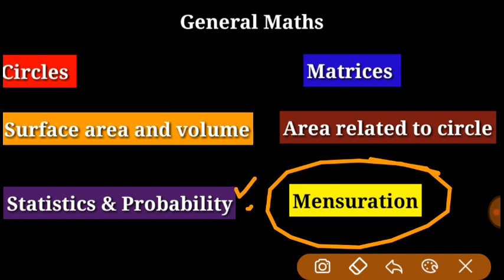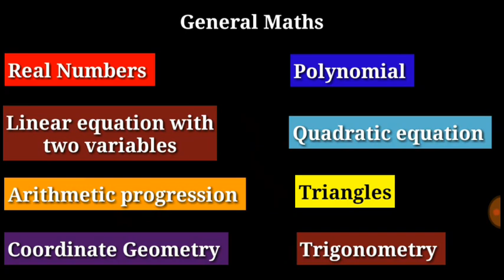DRDO MTS GENERAL MATHS SYLLABUS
DRDO MTS GENERAL MATHS SYLLABUS,DRDO MTS MATHS SYLLABUS,DRDO MTS SYLLABUS,DRDO GENERAL MATHS SYLLABUS,DRDO MTS GENERAL MATHS SYLLABUS 2020 EXAM,